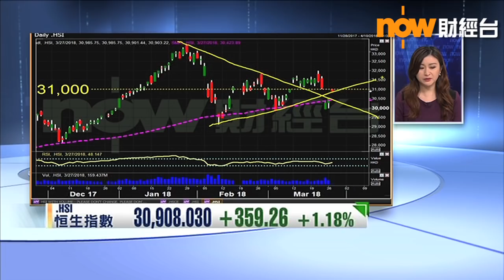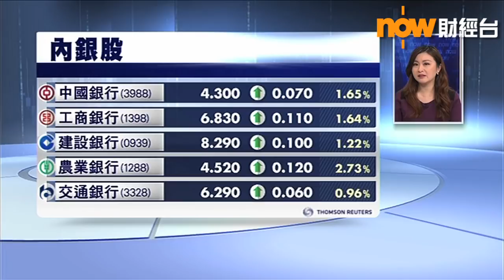【港股早市】恒指高開436點 瑞聲績前升5% (2018/03/27)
中美貿易戰憂慮降溫，道指隔晚勁大幅反彈近700點，港股升勢持續，恒生指數以暫時高位，高開436點，升上30985點，其後升幅收窄。
騰訊控股升2%，港交所升1%，今日放榜的瑞聲科技升5%，升穿152元。
獲大行唱好的中國海外發展升4%，業績後的萬科升4%。
中國平安升1%，曾逼近86元。
鞍鋼股份多賺2.4倍，升約6%。